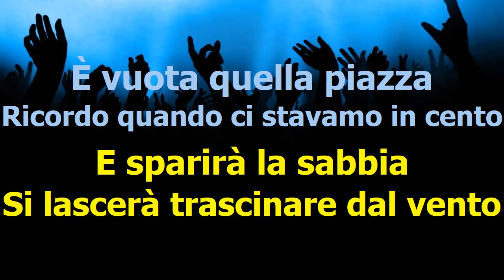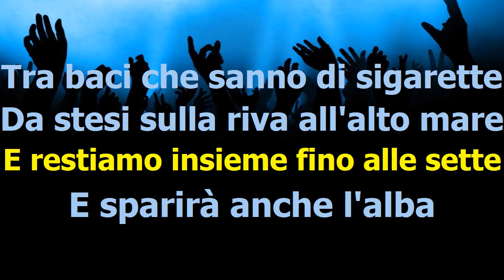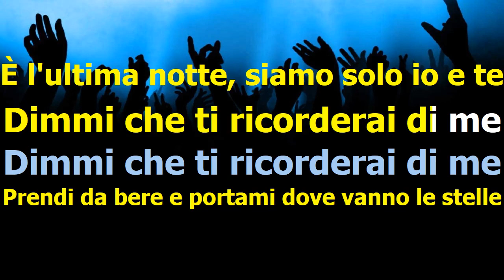Ariete - L'ultima notte Karaoke